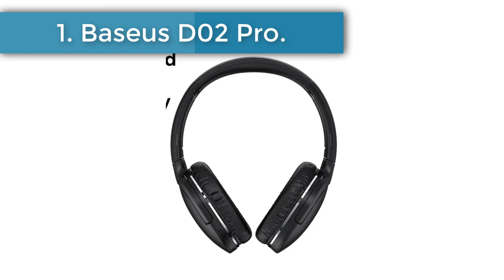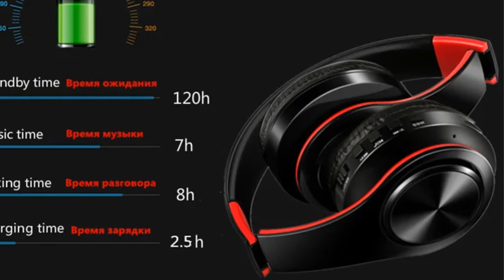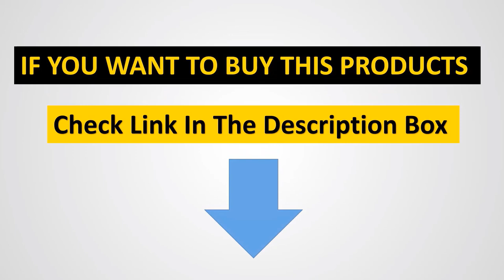✅Top 5 Best Budget Headphones in 2023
1. Baseus D02 Pro.

2. Tourya B7.

3. ZEALOT B570.

4. Ausdom ANC8.

5 ZAPET LPT660.

In this video, we listed the Best Budget Headphones that are available on the market for their true quality, actually, I tried to make the list based on their popularity quality-price durability user opinions and more.